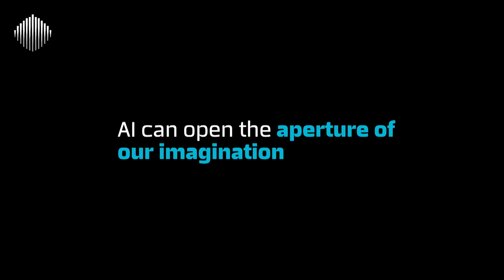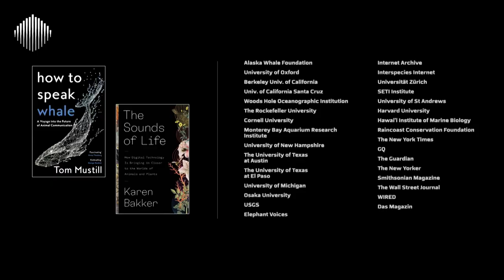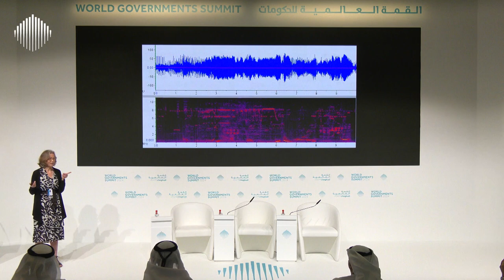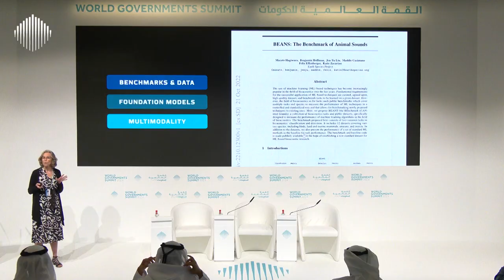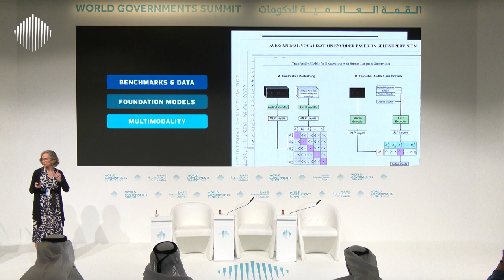Will AI Enable us to Understand and Communicate with Animals?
Jane Lawton, Director of Impact at Earth Species Project, discusses the possibility of communication between humans and animals through Artificial Intelligence in a session at the World Governments Summit 2024.